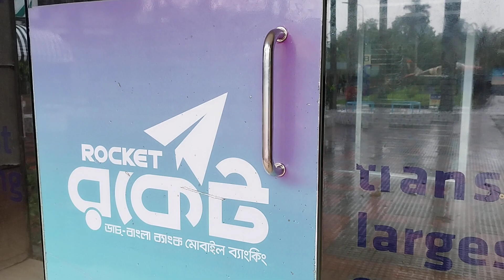স্কুল জীবনের সময় গুলো 💖💝